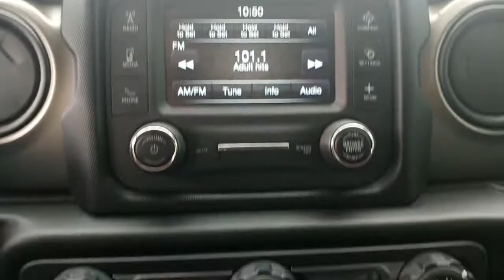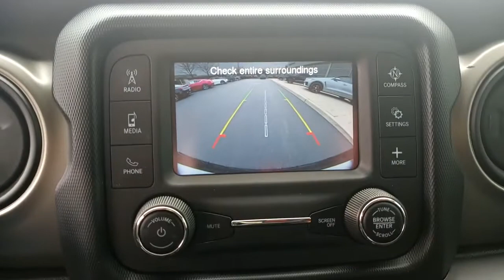2018 Jeep Wrangler Unlimited Phoenixville, Malvern, Downingtown, Glen Mills, West Chester, PA 18344B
Granite Crystal Metallic Clearcoat Used 2018 Jeep Wrangler Unlimited available in West Chester, Pennsylvania at Infiniti of West Chester. Servicing the Phoenixville, Malvern, Downingtown, Glen Mills, area.
2018 Jeep Wrangler Unlimited Sport S - Stock#: 18344B - VIN#: 1C4HJXDN7JW240501

Recent Arrival! Priced below KBB Fair Purchase Price! 2018 Jeep Wrangler Unlimited Sport 4X4 Unlimited Sport 4X4 Granite Crystal Metallic Clearcoat 4WD 2.0L I4 DOHC 8-Speed AutomaticOne Owner, 700 Amp Maintenance Free Battery, Anti-Spin Differential Rear Axle, Automatic Headlamps, Black 3-Piece Hard Top, Bridgestone Brand Tires, Convenience Group, Deep Tint Sunscreen Windows, Freedom Panel Storage Bag, Front 1-Touch Down Power Windows, Hill Descent Control, Leather Wrapped Steering Wheel, Power Heated Mirrors, Quick Order Package 28S Sport S, Rear Window Defroster, Rear Window Wiper/Washer, Remote Keyless Entry, Security Alarm, Speed Sensitive Power Locks, Sun Visors w/Illuminated Vanity Mirrors, Tip Start, Universal Garage Door Opener, Wheels: 17 x 7.5 Tech Silver Aluminum.CARFAX One-Owner. Clean CARFAX. Odometer is 10288 miles below market average!Awards:* 2018 KBB.com 10 Most Awarded BrandsSee the rest of our inventory at infinitiofwestchester.com.
TIRES: 245/75R17 ALL-TERRAIN,BLACK  CLOTH LOW-BACK BUCKET SEATS,GVWR: 5 400 LBS,ENGINE: 2.0L I4 DOHC DI TURBO ETORQUE  -inc: 48V Belt Starter Generator  700 Amp Maintenance Free Battery  GVWR: 5 400 lbs  Supplemental Heater  Delete Alternator,WHEELS: 17 X 7.5 TECH SILVER ALUMINUM  (STD),BLACK 3-PIECE HARD TOP  -inc: Freedom Panel Storage Bag  Rear Window Defroster  Rear Window Wiper/Washer,MANUFACTURER'S STATEMENT OF ORIGIN,QUICK ORDER PACKAGE 28S SPORT S  -inc: Engine: 2.0L I4 DOHC DI Turbo eTorque  Transmission: 8-Speed Automatic (850RE)  Front 1-Touch Down Power Windows  Speed Sensitive Power Locks  Power Heated Mirrors  Automatic Headlamps  Leather Wrapped Steering Wheel  Security Alarm  Remote Keyless Entry  Sun Visors w/Illuminated Vanity Mirrors,ANTI-SPIN DIFFERENTIAL REAR AXLE  -inc: Bridgestone Brand Tires  Tires: 245/75R17 All-Terrain,CONVENIENCE GROUP  -inc: Universal Garage Door Opener,GRANITE CRYSTAL METALLIC CLEARCOAT,TRANSMISSION: 8-SPEED AUTOMATIC (850RE)  -inc: Tip Start  Dana M200 Rear Axle  Hill Descent Control,Four Wheel Drive,Power Steering,ABS,4-Wheel Disc Brakes,Brake Assist,Brake Actuated Limited Slip Differential,Aluminum Wheels,Tires - Front All-Season,Tires - Rear All-Season,Conventional Spare Tire,Tow Hooks,Tow Hooks,Intermittent Wipers,Variable Speed Intermittent Wipers,Privacy Glass,Rollover Protection Bars,Convertible Soft Top,Fog Lamps,AM/FM Stereo,Bluetooth Connection,MP3 Player,Steering Wheel Audio Controls,Auxiliary Audio Input,Driver Adjustable Lumbar,Driver Adjustable Lumbar,Pass-Through Rear Seat,Rear Bench Seat,Adjustable Steering Wheel,Trip Computer,Keyless Start,Cruise Control,A/C,Cloth Seats,Bucket Seats,Floor Mats,Trip Computer,Engine Immobilizer,Traction Control,Stability Control,Traction Control,Front Side Air Bag,Tire Pressure Monitor,Driver Air Bag,Passenger Air Bag,Passenger Air Bag Sensor,Child Safety Locks,Back-Up Camera